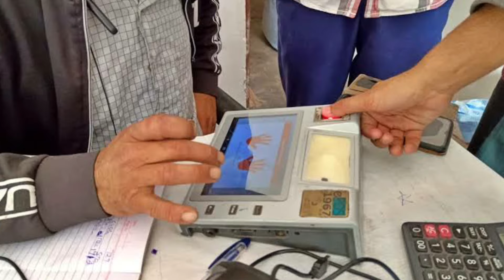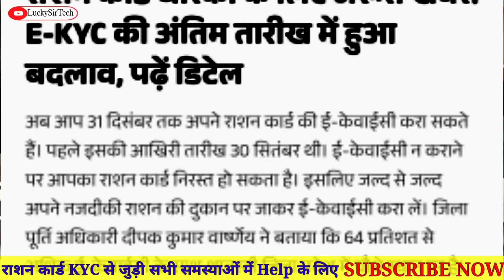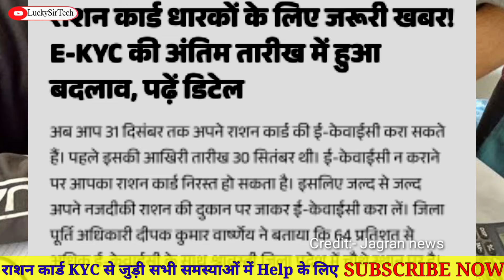Ration Card KYC || राशन कार्ड केवाईसी || EKYC Ration Card || EKYC Ration Card Last Date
Your Quries-
Ration Card KYC.
राशन कार्ड केवाईसी.
EKYC Ration Card.
EKYC Ration Card Last Date.
राशन कार्ड की तीन बड़ी Update.
KYC Ration Card.
Ration Card KYC kaise kare.
Ration Card Me Angutha Kaise Lagaye.
Ration Card.
राशन कार्ड KYC कैसे करें.
KYC Kaise Kare Mobile Se.
Ration Card Kyc me angutha nahi lag raha.
ration card kyc status check.
Ration Card e kyc Mobile se Kaise Karen.
Ration Card KYC Kaise Kare Mobile Se.
e kyc mobile se.
ration card kyc kaise kare up.
ration card kyc kaise kare mobile se 2024.
up ration card kyc kaise kare.
kyc mobile se kaise kare.
up ration card kyc kaise kare mobile se.
e kyc mobile se kaise kare.
kyc kaise karen.
mobile se i kyc kaise karen.
Ration Card EKYC Kare OTP Se.
Ration Card EKYC अपने Mobile से कीजिए.
kyc kaise karen.
ration card e kyc mobile se kaise kare.
ration card ekyc up.
ration card ekyc uttar pradesh.
ration card aadhar link.
ration card ekyc status check up.
ration card ekyc status uttar pradesh.
ration card ekyc up online.
ration card ekyc online.
ration card ekyc status up online.
ration card ekyc status bihar.
ration card ekyc all india.
ration card ekyc documents.
ration card ekyc last date.
ration card ekyc ke nuksan.
ration card ekyc ke faide.

About This Video- is video me maine ration card ki 2 badi update ke bare me bataya hai. ummid karte hai apko mera ye video pasand ayega please like and subscribe

Sarvesh Lucky Yadav
Lucky Sir